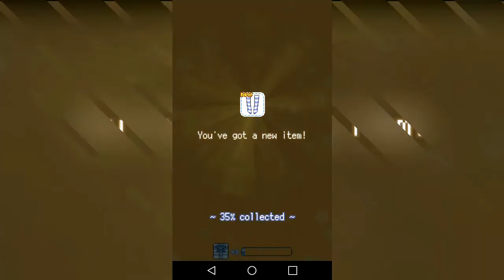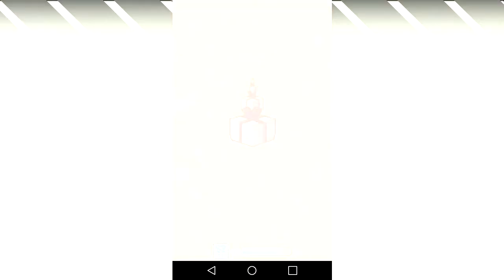Dress Up Momo Abrindo Caixas #1